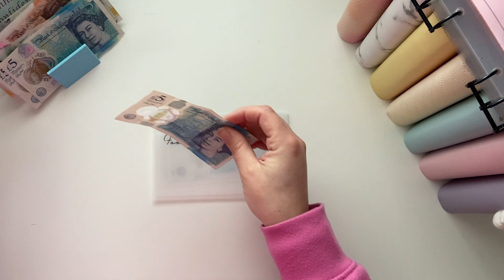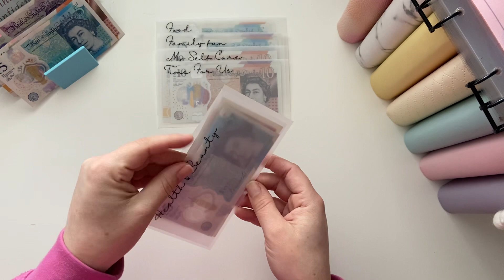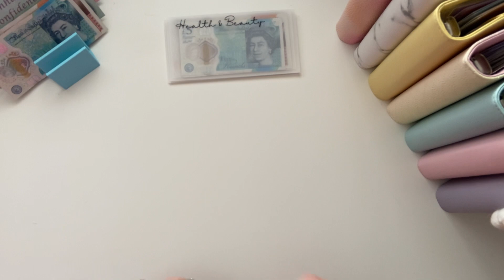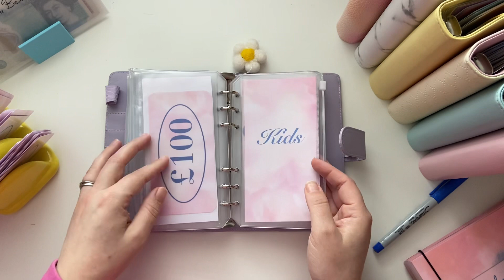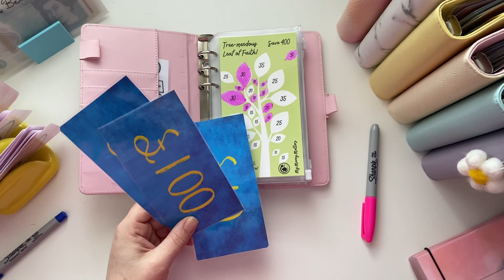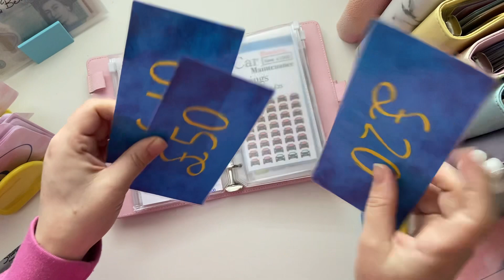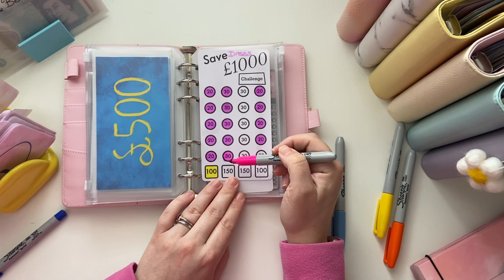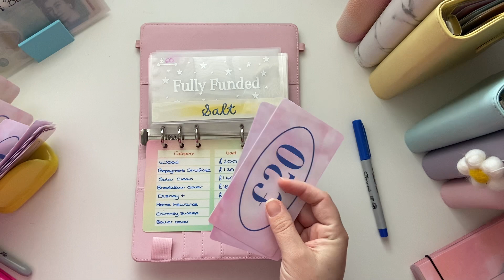Cash stuffing £958 * cash & placeholders * sinking funds top up * last week of April * high income 💕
Cash stuffing for week 4 April 2024.
£120 in cash
£838 digitally